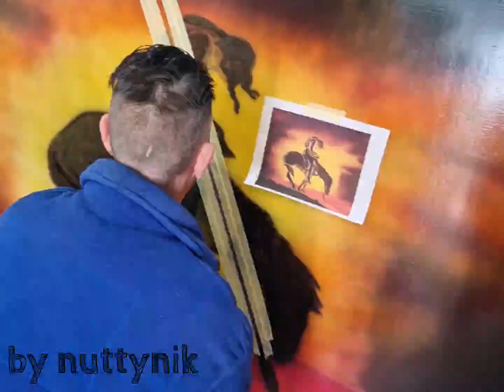Airbrushing The End Of The Trail.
Done For A Client As A Memorial For His Son.

The End Of The Trail Was Originally Created By James Earle Fraser In 1894 As A Sculpture.
The Man In The Statue Was Based On Seneca Cheif John Big Tree.
The Statue Is A Commentary On The Damage Euro-American Settlement Inflicted Upon Native Americans.
His Art Captures The Suffering And Exhaustion Of People Driven From Their Native Lands.